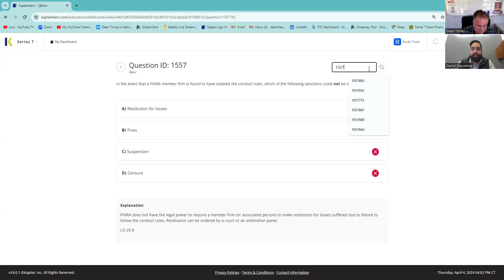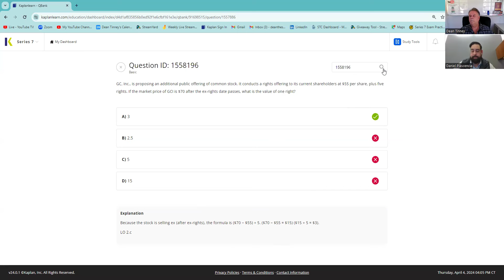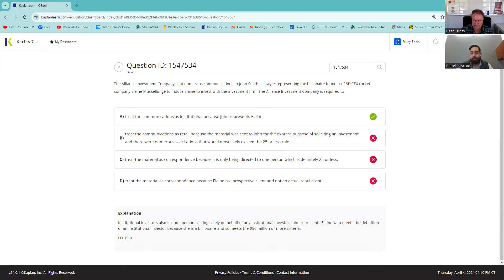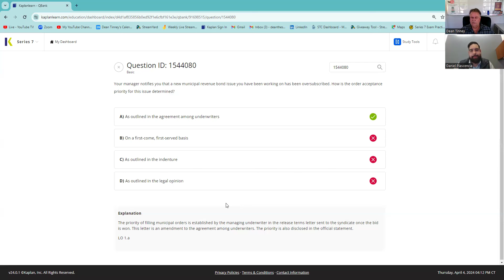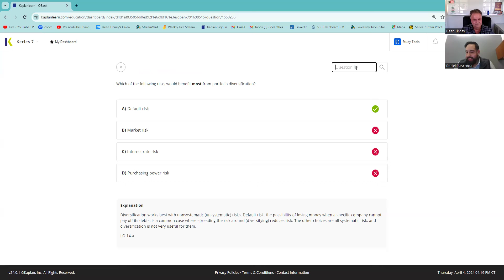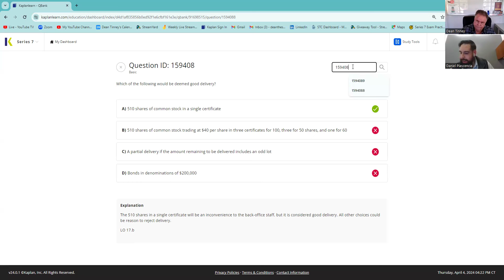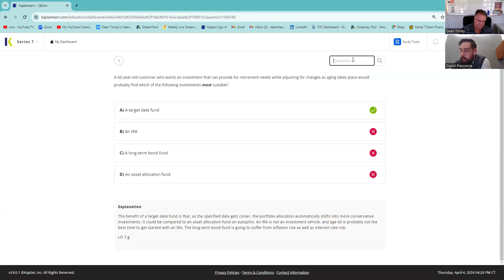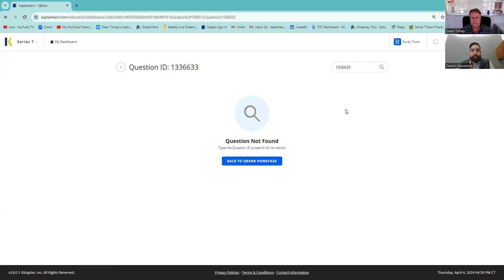Coaching Call Series 7 Exam Explication of Challenging Practice Questions